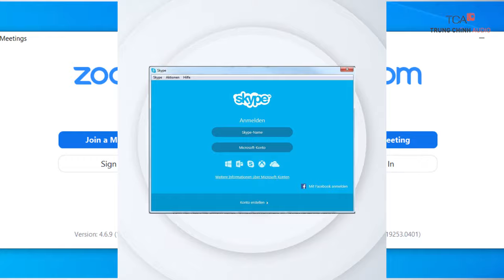Phòng họp trực tuyến cho 7 đến 12 người | Giải pháp phòng họp trực tuyến | TCA - Trung Chính Audio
Giải pháp phòng họp trực tuyến Ứng dụng cho phòng họp không gian trung bình 7 12 người  TCA – Trung Chính Audio
- Làm sao để kết nối 2 phòng họp địa lý xa nhau mà vẫn đảm bảo chất lượng cuộc họp?
- Làm sao chọn phương án nào tối ưu cho giải pháp lắp đặt hệ thống âm thanh?
- Làm sao tìm được cty hỗ trợ lắp đặt và tư vấn chuyên nghiệp cũng như bảo hành chính hãng?
TCA - TRUNG CHÍNH AUDIO CHUYÊN CUNG CẤP GIẢI PHÁP ÂM THANH HỘI HỌP HỘI TRƯỜNG, HỘI NGHỊ TRỰC TUYẾN HÃNG TOA, BOSCH... Âm thanh của bạn - Sứ mệnh của chúng tôi ❤ Phục vụ 24/24 ❤.